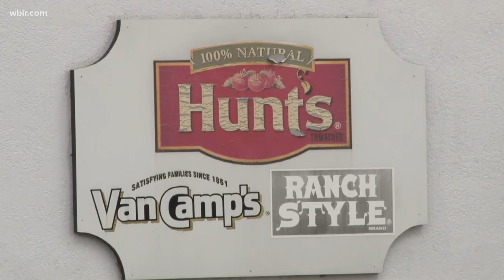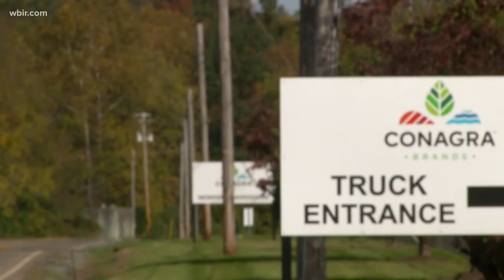ConAgra food plant, Cocke County's largest employer, ceases production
ConAgra food plant closed the production area Friday, with the warehouse area expected to close in spring 2022.